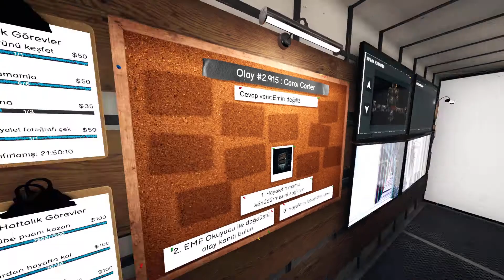Phasmophobia Apocalypse Challenge | Altın Kupa (x24)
Phasmophobia Apocalypse mücadelesi başladı! Bu etkinlik süresi boyunca size verilen şartları yerine getirerek kupalarınızı ofis lobiniz de sergileyebiliyorsunuz.

Apocalypse mücadelesi şartları şöyle;

Tek oyunculu modda, aşağıdaki Özel zorluk çarpanlarıyla Sunny Meadows Mental akıl hastanesin de 4 hedefin tümünü tamamlayın ve bir hayalet fotoğrafı çekin:

15x çarpan veya daha fazla: Bronz
20x çarpan veya daha fazla: Gümüş
24x çarpan veya daha fazla: Altın